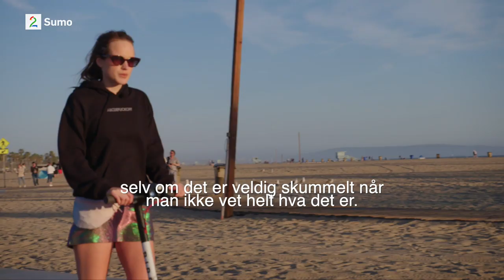BLOGGERNE TRAILER !!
Bloggerne er tilbake på TV 2 og TV 2 Sumo mandag 3. februar.